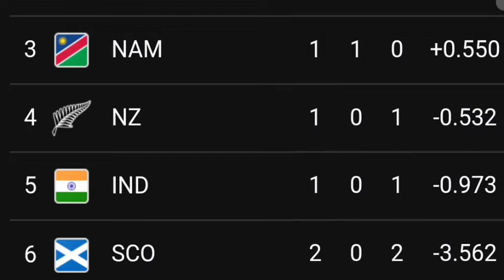T20 WORLD CUP 2021 POINT TABLE